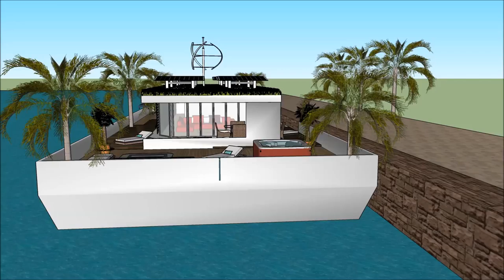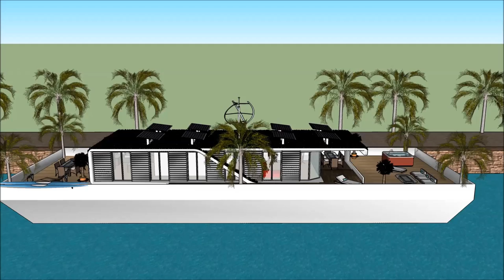Contemporary Houseboat floating in Marina Seoul SOUTH KOREA Super Mega Yacht Rental luxury Sanctuary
The Contemporary Houseboat floating in Marina Seoul SOUTH KOREA Super Mega Yacht Rental luxury Sanctuary is made to sustain quality of living as a worldwide concept: Hwaseong Gyeongju  Ulsan Chungnam Sejong Incheon Daejeon Changwon Ulsan Rhine Ruhr Busan Doha Senegal Parkistan Jordan or elsewhere.   The Contemporary Houseboat floating in Marina Seoul SOUTH KOREA Super Mega Yacht Rental luxury Sanctuary includes an Extravagant Barge Design ready for the extravagant user to rent the barge Houseboat in Hwaseong Gyeongju  Ulsan Chungnam Sejong Incheon Daejeon Changwon Ulsan Rhine Ruhr Busan Doha Senegal Parkistan Jordan or elsewhere world wide.

The Contemporary Houseboat floating in Marina Seoul SOUTH KOREA Super Mega Yacht Rental luxury Sanctuary has three level plans with basement underneath it, which consist all the facilities needed for the renter. The Houseboat Barge has a unique modern contemporary design with unique architectural features. It has its own lounge area with gorgeous view of the bay. Hwaseong Gyeongju  Ulsan Chungnam Sejong Incheon Daejeon Changwon Ulsan Rhine Ruhr Busan Doha Senegal Parkistan Jordan or elsewhere